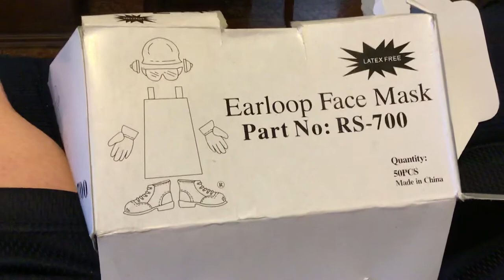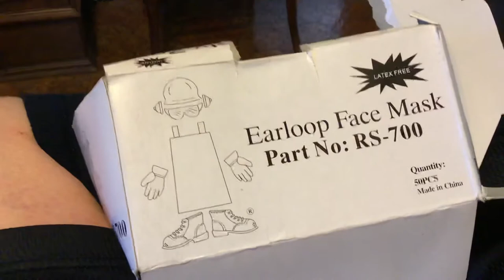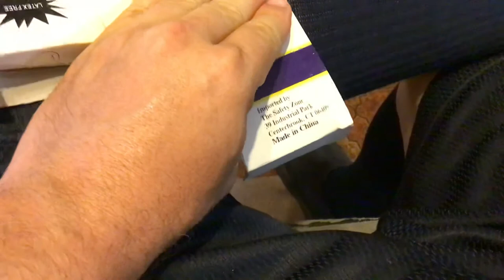Terrific Masks (Don't fray and tickle your face)